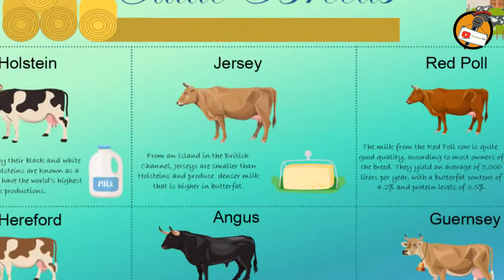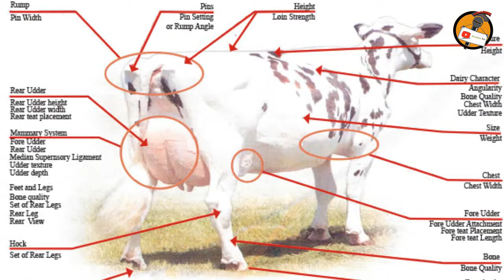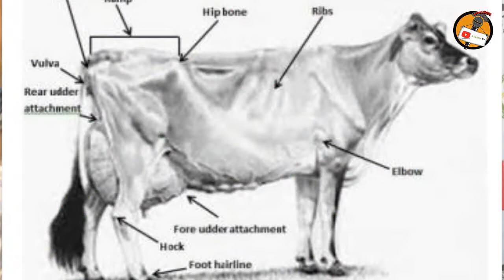Utamjuaje Ng'ombe anaetoa maziwa mengi?, tumia vigezo hivi kufahamu.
Mfugaji anapo nunua ng'ombe wa maziwa, lengo lake ni kuweza kuongeza kipato kupitia ng'ombe huyo.Pale inapokua kinyume hua ni hasara kubwa kwa mfugaji. Yaani pale mfugaji anapo nunua ng'ombe wa maziwa na matokeo yake anakua na uwezo mdogo wa kutoa maziwa.
Kuna aina nyingi sana za ng'ombe bora wa maziwa, inaweza kufukia hadi aina saba. Mfano jersey, holstein fresian, browen swis  na nyingine nyingi. Ng'ombe wote hawa hutoa maziwa mengi na yenye quality tofauti tofati.
Katika kipindi cha leo nataka nikuelezeaa sifa ambazo unatakiwa kuzitazama pale unapotaka kuanunua ng'ombe wa maziwa.